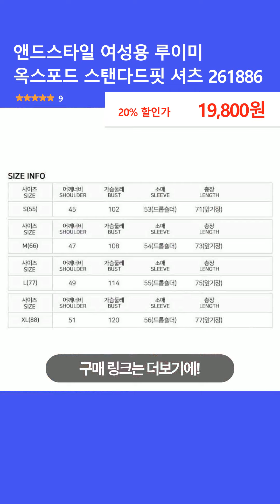앤드스타일 여성용 루이미 옥스포드 스탠다드핏 셔츠 261886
- 본 영상에 표시된 가격 정보는 영상 업로드일 기준이며 가격은 수시로 변동 가능합니다.